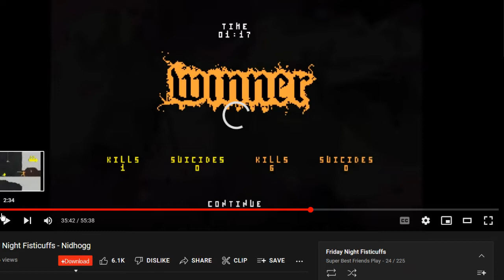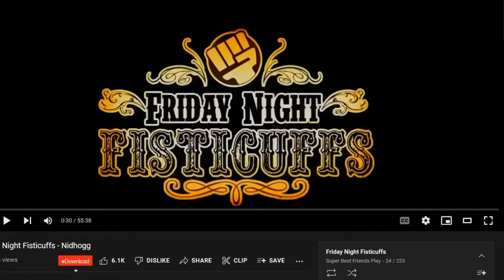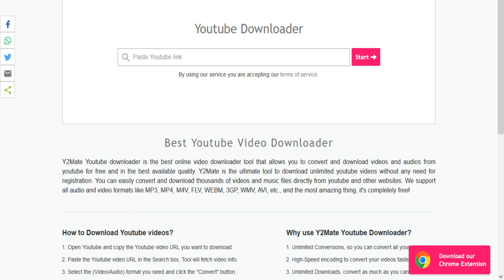Joe's 'Cast, 3/20/2022